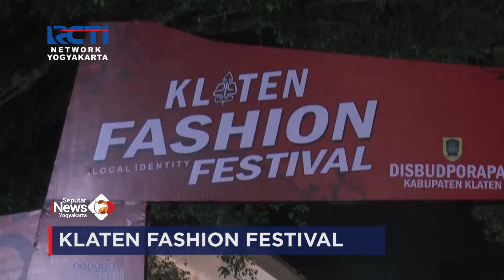WAKIL BUPATI DAN PEJABAT TAMPIL DI KLATEN FASHION FESTIVAL